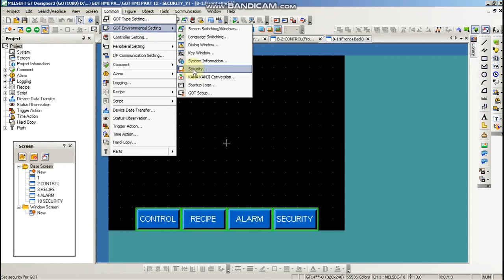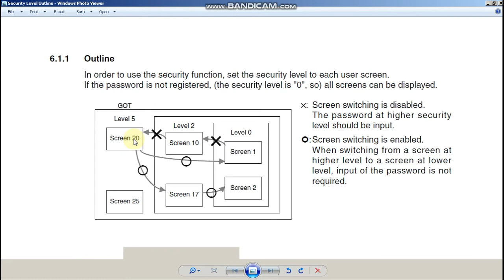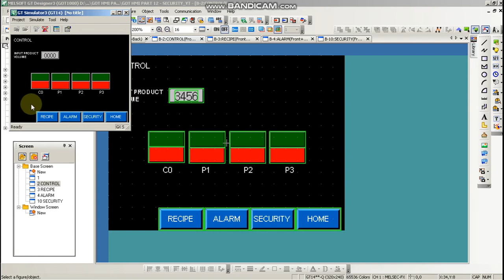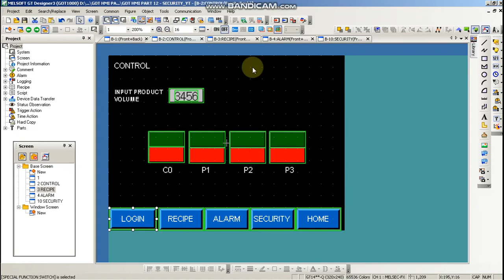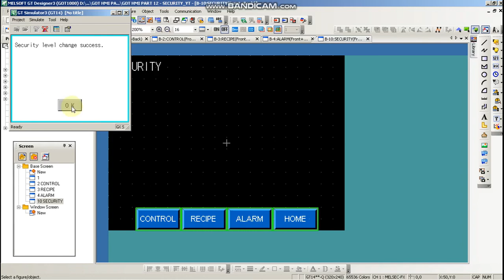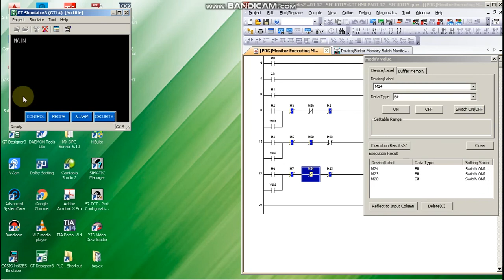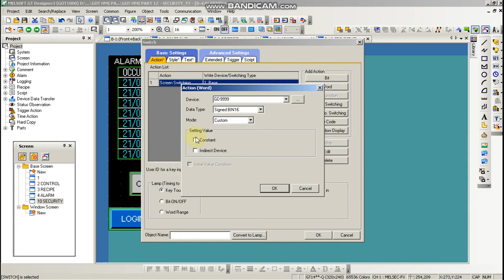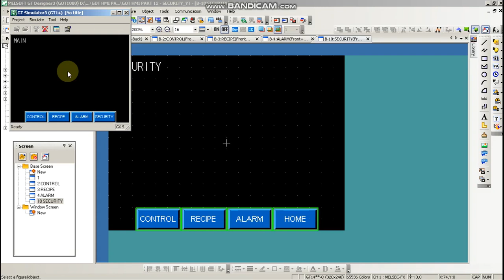Mitsubishi HMI GOT GT Designer Part 12 - Security Setting Password Authentication (Filipino)